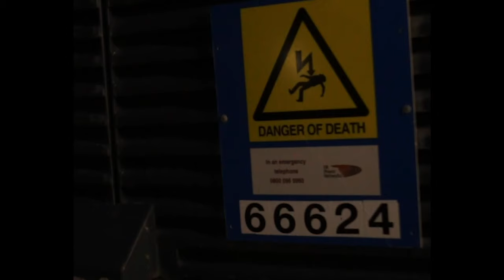Local - Snakes & Rats (Music Video)